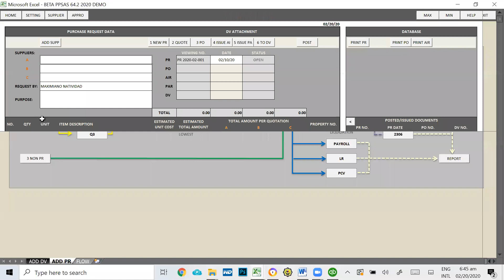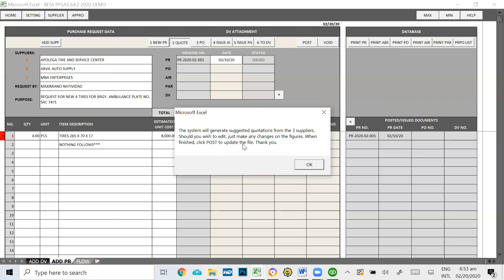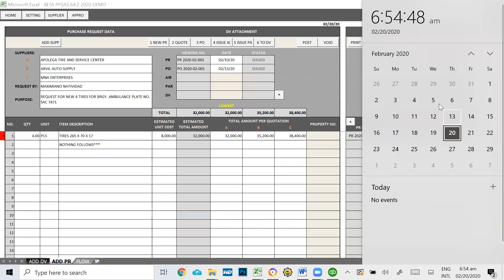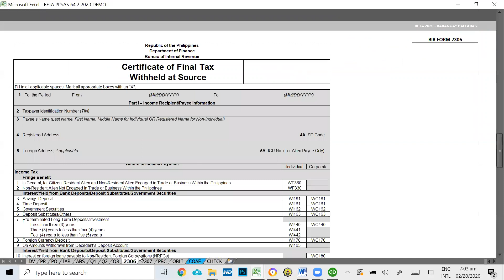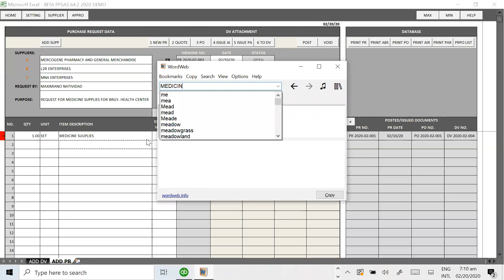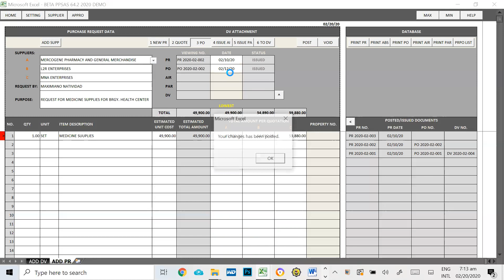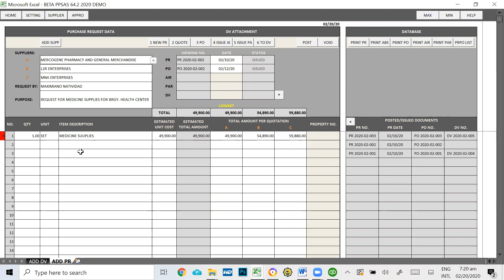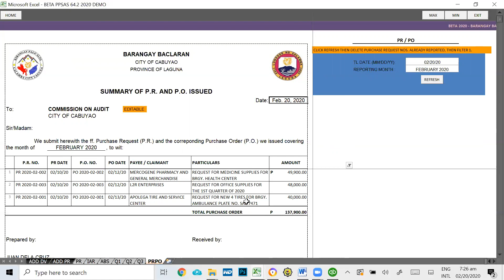10 BETA - Disbursement (With PR)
Disbursement with Purchase Request